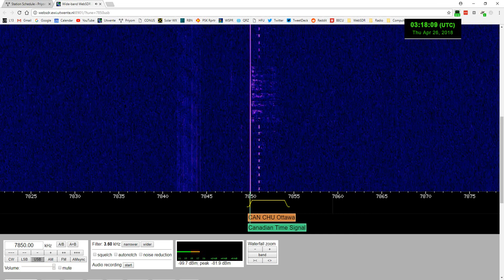E11 number station transmitting on Canadian Time Signal frequency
I tuned into 7850 kHz in order to catch the Polish E11 number station and discovered that it was transmitting on the same frequency as the Canadian Time Signal.